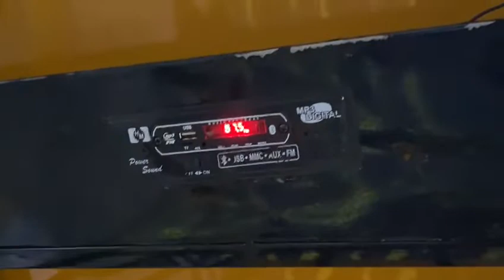ई-रिक्शा पर होली मे स्पेशल ऑफर , आज ही बुक करे , DCM MOTORS Holi offer on E-Rickshaw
DCM MOTORS

We offer a complete range of E-Rickshaw & Spare Parts at the best price. We are authorized distributors of all type of E-Rickshaw & Spare Parts.

📍: 53/1 RAMLOCHAN SHIRE STREET, BELUR, HOWRAH , WEST BANGAL-711202

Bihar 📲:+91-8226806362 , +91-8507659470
🏠: Ramnagra NH-77, Sonbarsa Road, Near Syndicate Bank Kamaldah Mil, Sitamarhi, Bihar 843302